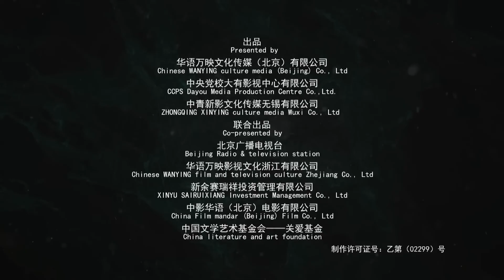唐朝奇案录 29（何冰，白冰，李乃文，王鹤润，曹征）中国经典古装传奇电视连续剧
该剧讲述了刘墉在办案过程中状况频发，有多种神秘势力暗中阻挠，最终凭借自己独特的办案手法和缜密的思维，揭露出震动朝野的阴谋